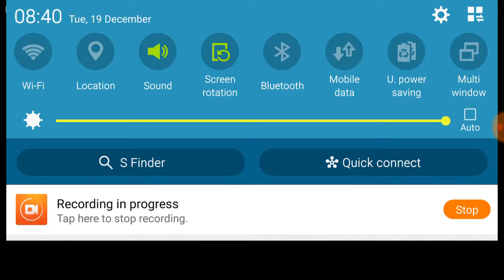Toy blast level 601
This video is Toy Blast level - for those that need help on level - of the game or for those that want to watch gameplay on toy blast level -. Toy blast level - help is in full screen so you can enjoy better gameplay while you view the video. please subscribe and share the video so others can get help on these levels also. Hopefully this will help you get past level - in your Toy Blast game! If you'd like to see some Toon blast levels this is my playlist with them all in it: FULL SCREEN TOON BLAST
All the levels of Toon Blast in that playlist are in full screen also. If you want to chat, have questions, or need more game help please comment on the video and I'll reply to everyone. blast,toon,toon blast,3 blocks,free cube,loyal 3,puzzle block app,sugar levels,toy cubes,

Fun fact-did you know that toy blast is often misspelled due to human error, and due to auto correct / prediction?

I like psychology and seeing how people see and do things. I hope you enjoyed this fun fact about Toy Blast and liked the gameplay as well.